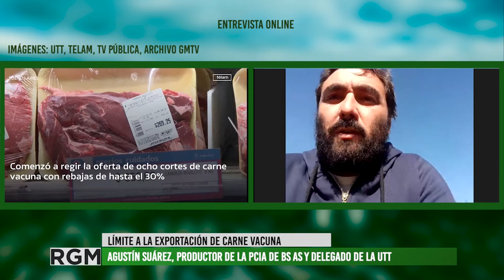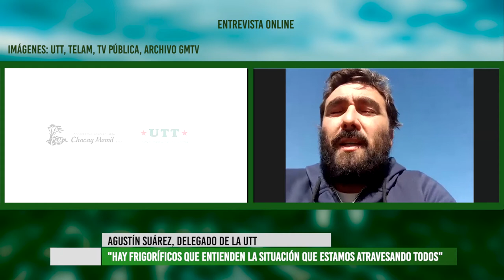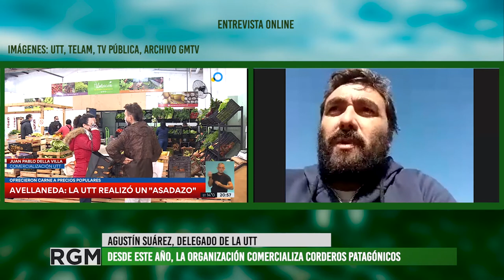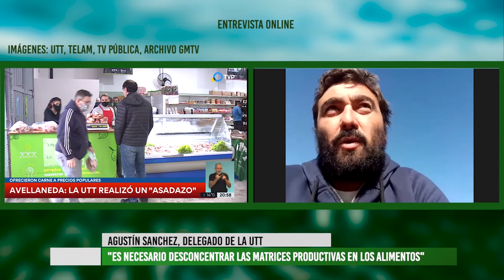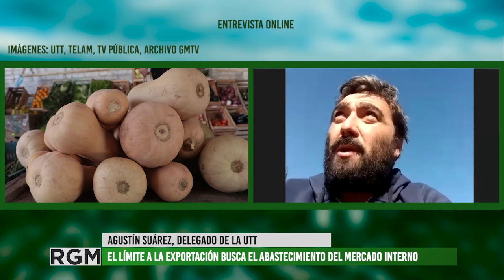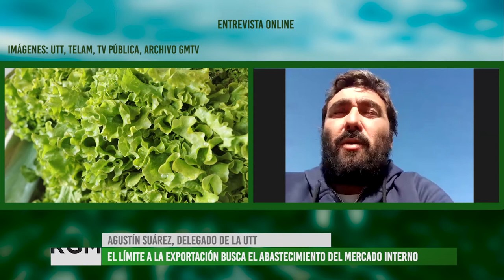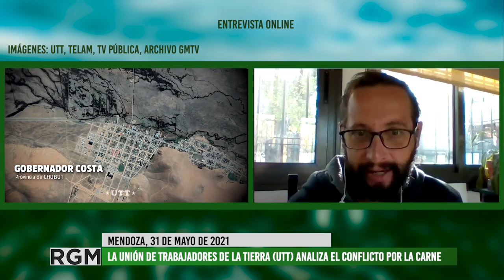La UTT analiza el conflicto por la carne vacuna y la concentración en la producción de alimentos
Nos comunicamos con Agustín Sánchez, productor de la Pcia. de Bs. As. y delegado de la Unión de Trabajadores de la Tierra (UTT) para conversar sobre el conflicto por la carne vacuna y la concentración en la producción de alimentos. Desde la organización acompañan la limitación estatal a la exportación de la carne aunque aseguran que es necesario revisar la extensión de la medida y promover políticas públicas para pequeños productores, quienes juegan un rol central en la desmonopolización de la industria alimenticia. En este sentido, la UTT nos invita a reflexionar sobre el modo de producción y consumo de todos nuestros alimentos y a acercarnos a sus locales de todo el país, en especial en Mendoza donde próximamente se inaugurará el segundo punto de comercio justo en Maipú.